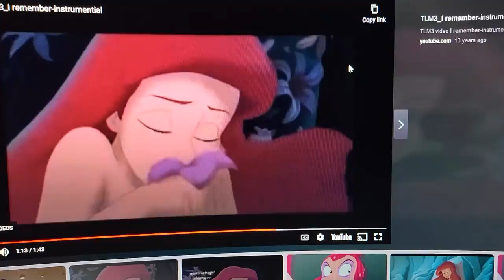I remember reprise from the little mermaid ariel's beginning the broadway musical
juan villalobos as ariel sings I remember reprise from the little mermaid ariel's beginning broadway musical was based on Disney's 2008 third animated classic soundtrack watch on disney plus